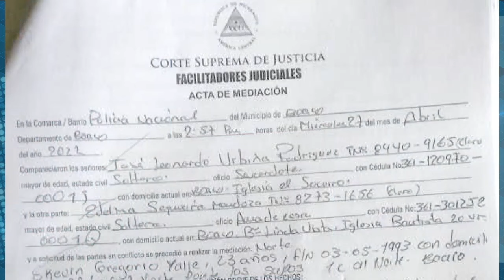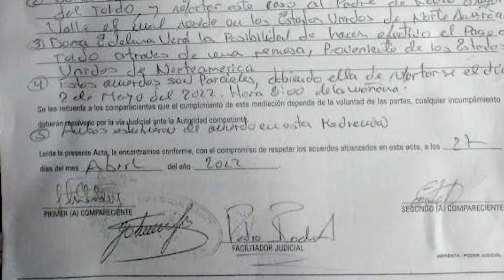Leonardo Urbina, el segundo sacerdote encarcelado y acusado sin garantías para la defensa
Monseñor Leonardo Urbina, sacerdote de la parroquia del Perpetuo Socorro de Boaco, es el segundo religioso encarcelado y acusado sin garantías para la defensa en los últimos dos meses. El exfiscal Boanerges Fornos y el abogado Yader Morazán, analizaron en estasemana las inconsistencias o anormalidades jurídicas que se han presentado en este caso.